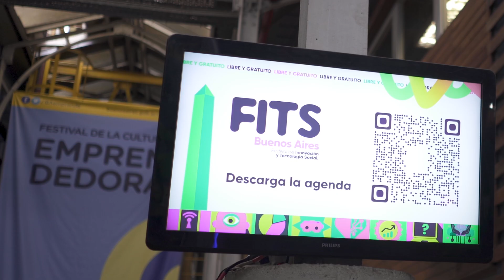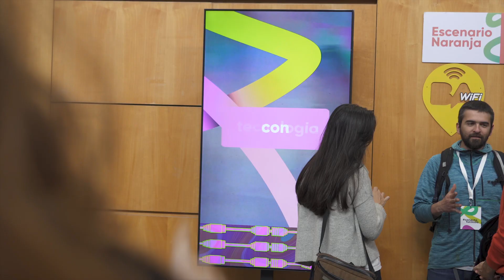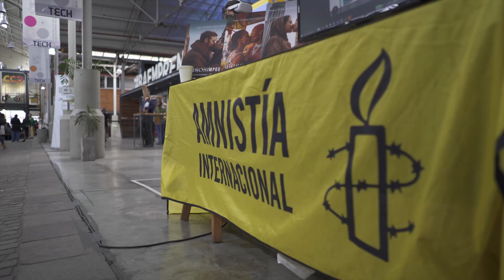Aftermovie - FITS Buenos Aires 2024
¡Revive la magia del FITS Buenos Aires 2024! 🌟
Un festival donde la tecnología y el impacto social se encontraron en cada rincón. Desde charlas con especialistas, sesiones colaborativas, hasta stands de comida de la economía popular y espacios para crear colectivamente.

Gracias a quienes hicieron de esta edición algo legendario 🙌.
FITS Buenos Aires fue el punto de encuentro para innovadores y personas visionarias, un lugar donde transformamos nuestras ideas en acción.
Un evento inclusivo, diverso y accesible que nos impulsa a pensar en grande y actuar con propósito 🚀

con el apoyo de y Myriad USA.